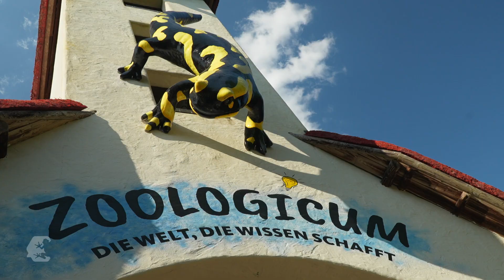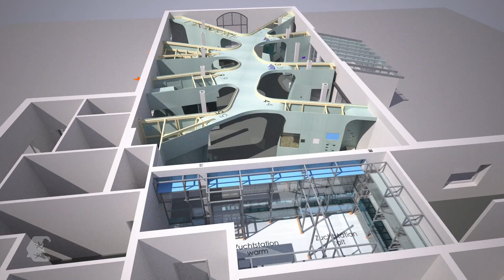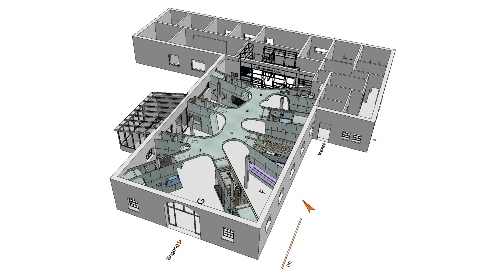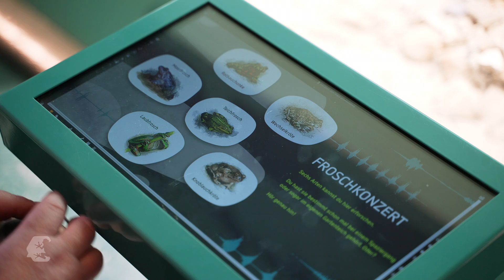Creating an amphibian house: the "Amphibium" at Adventure Zoo Hanover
On May 15, 2024, the Amphibium will open at Hannover Adventure Zoo. In 2021, Frogs & Friends was commissioned by  Adventure Zoo Hannover to create a concept for an amphibian exhibition on the premises of an old zoo restaurant. The result is an amphibian house that combines modern exhibition design, innovative digital and physical information transfer and good animal husbandry. Almost all of the dozen or so species on display are part of the Citizen Conservation breeding program, in which private and institutional wildlife keepers work together to build up sustainable reserve populations in captivity.